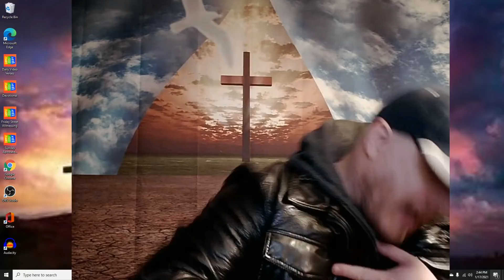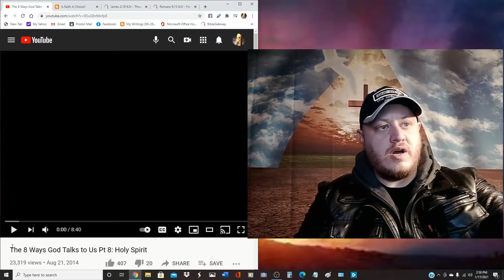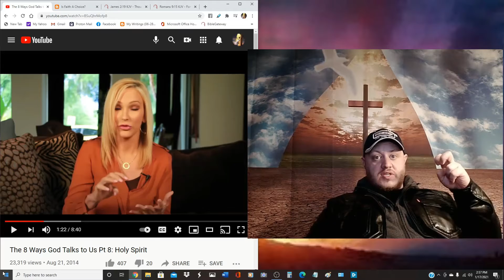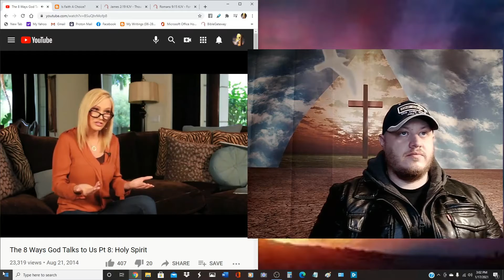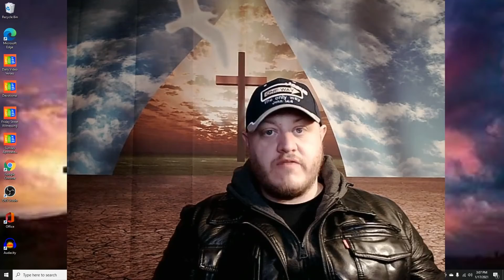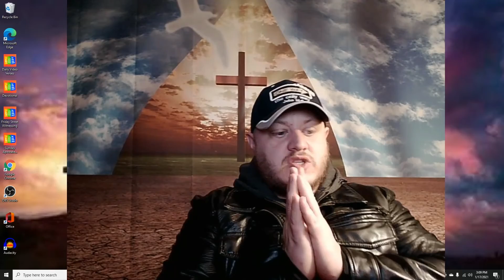Christian Man Reacts: Paul A White - 8 Ways God Speaks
A reaction to another false teacher